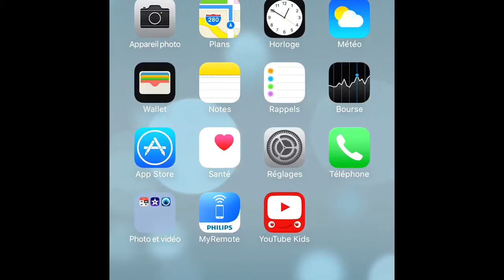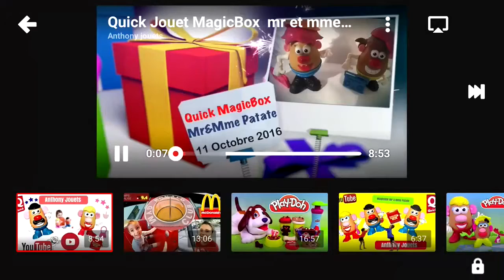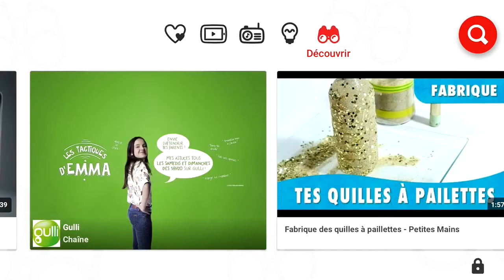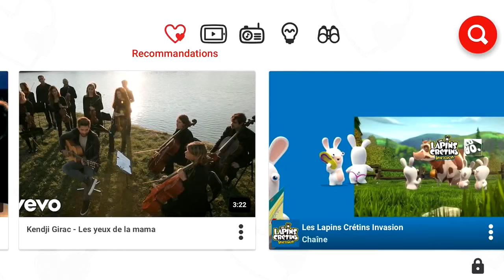YouTube kids : premiers pas avec l'application YouTube pour enfants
Premiers pas avec la nouvelle application YouTube Porte enfants
L'application YouTube kids permet de masquer le moteur de recherche pour être sûrs que nos bout de choux n'ont avcés qu'a des contenu YouTube qui leurs sont appropriés
Cette nouvelle application youtube kids est telechargable  gratuitement sur l'appstore

YouTube Kids par Google, Inc.